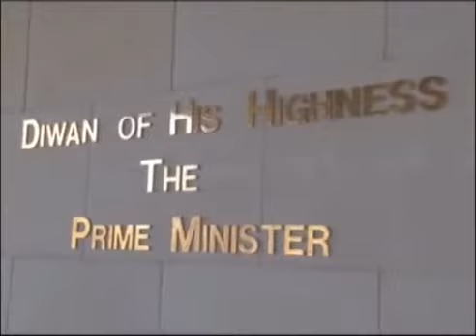นายกฯหารือทวิภาคีกับนายกฯคูเวต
นางสาวยิ่งลักษณ์ ชินวัตร นายกรัฐมนตรีหารือทวิภาคีกับ นายกรัฐมนตรีคูเวต พร้อมเป็นสักขีพยานในการลงนามความร่วมมือด้านสาธารณสุข ณ พระราชวัง Seif ประเทศคูเวต วันที่ 17 ตุลาคม 2555